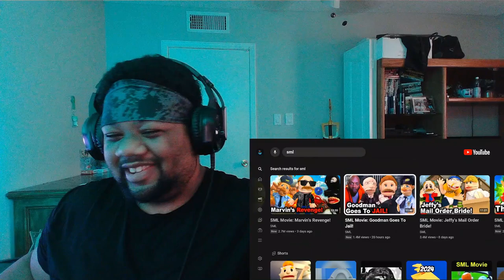SML Mr. Goodman Goes To Jail Reaction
The time has come that Goodman goes to jail and got to said it funny as hell.